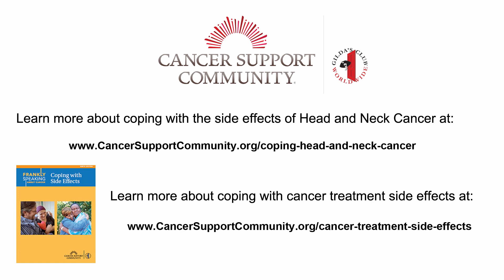Coping with Side Effects and Dental Care While Living with Head and Neck Cancer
Christy, Bill, Jean, and Terry share helpful tips on coping with side effects and dental care. for more information on coping with head and neck cancer. For more information on head and neck cancer,